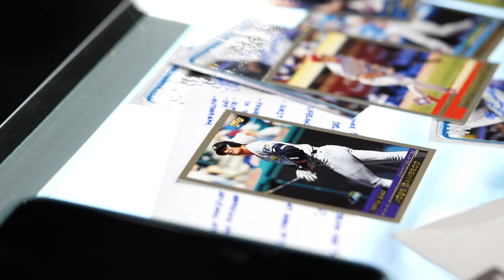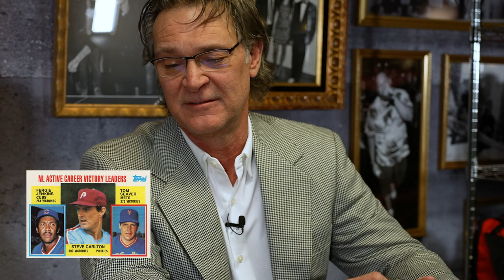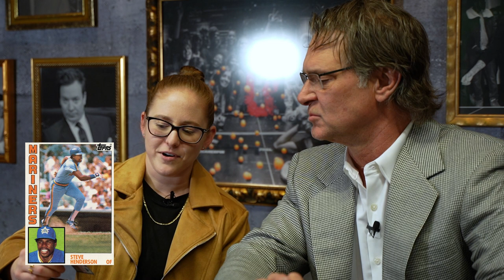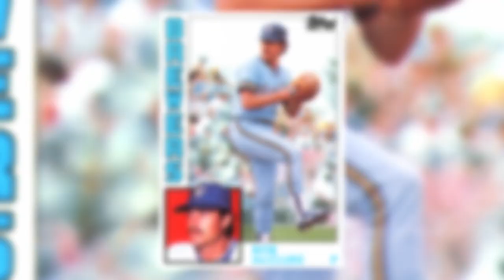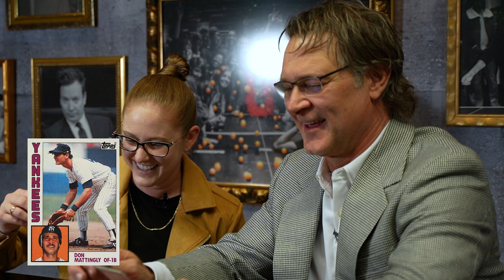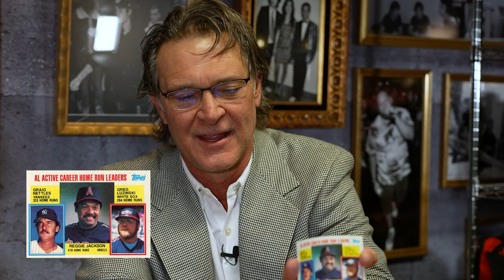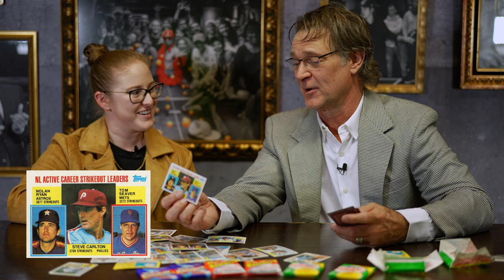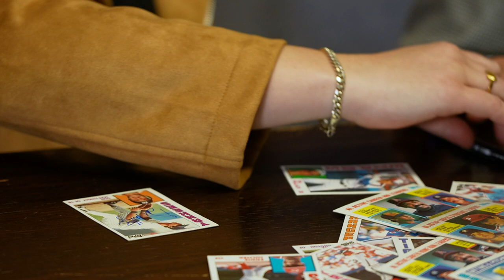RIPPING PACKS: DON MATTINGLY opens 1984 TOPPS!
Here comes Donnie Baseball! We're back with another episode of Ripping Packs, and this time we're sitting down with none other than The Hit Man himself, Don Mattingly! Watch as he rips his way into some 1984 Topps in search of his Rookie Card.

Find more Ripping Packs at YouTube.com/ToppsStudios.